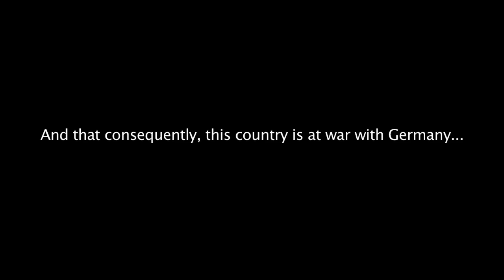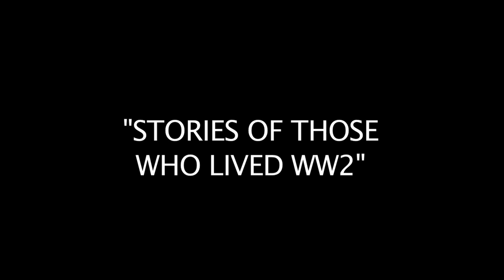WW2 Documentay FTP2 - Matt Young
This is my documentary for the FTP2 project